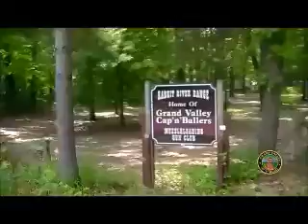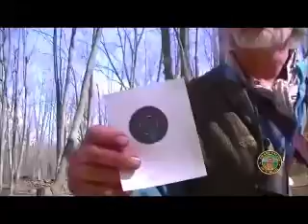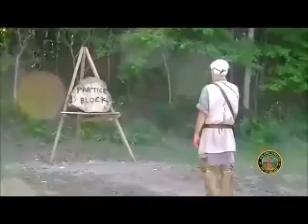GVCnB Muzzle Loader Gun Club Overview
Overview of the Grand Valley Cap 'n' Ballers muzzle loader gun club facilities.